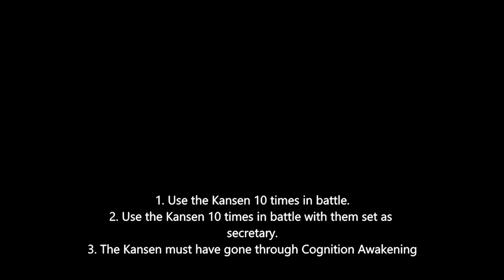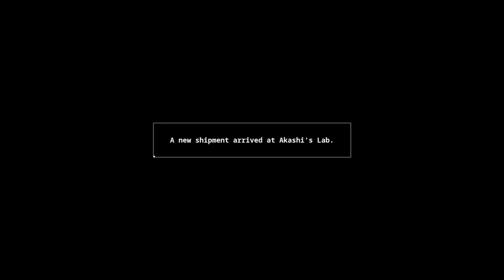Azur Lane Crosswave (21) The Postgame (Part 1 of 4)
In this Episode, we start the postgame chapter - 12 battles that get progressively harder leading up to a boss fight with Suruga at the end. It's probably a good idea at this point to start level grinding using Extreme Battle Mode - you're probably going to need to be level 100+ to finish this chapter.

Note that ranks on this chapter don't matter - you only need to S Rank all battles in the Prologue and Chapters 1-6 to enable Cognitive Awakening & Oathing, which is good considering the last battles of this chapter might want you to be level 100+ just to even beat them!

Kansen unlocked after beating Chapter 6:
Bismark (800AP)

And that's the last unlock that you'll need to get everything in this game. Note that if you bought any of the character DLC, you'll still need AP to recruit the support ships from the DLC.